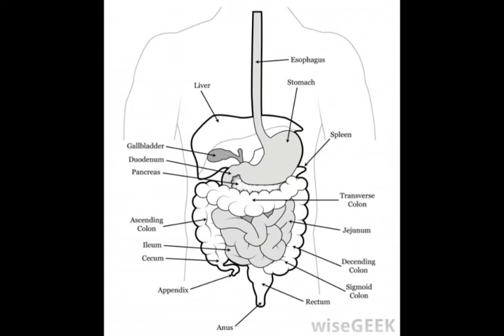What is a Pectinase